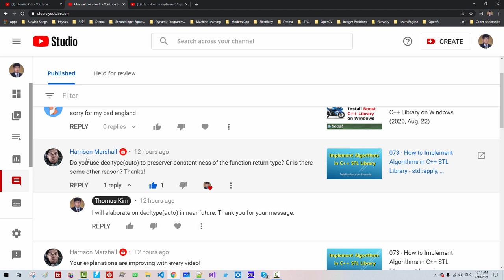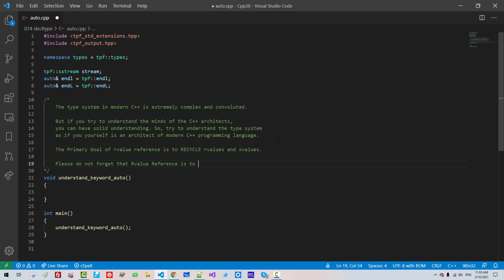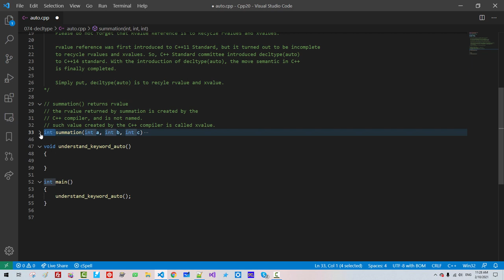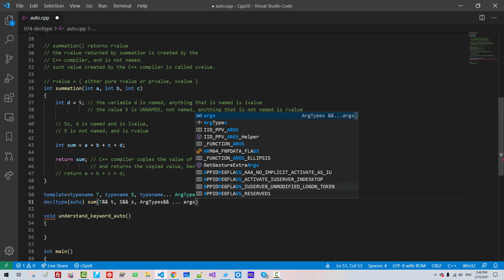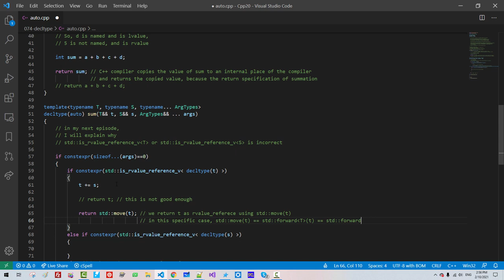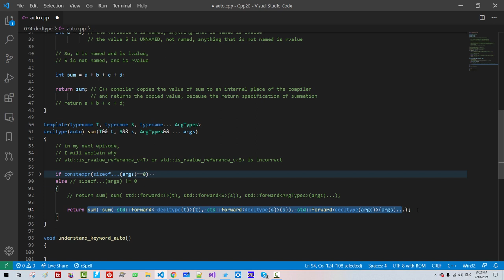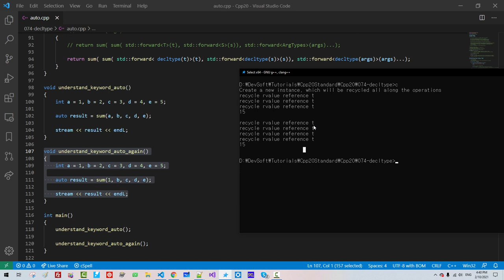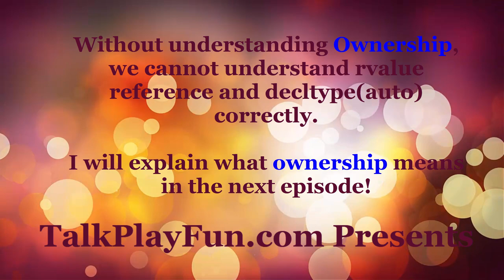074 - decltype(auto), auto, auto&, auto&& 1/3 - rvalue & xvalue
017 - (SETUP) She's so hot, she's fresh out of the oven! LLVM clang++ ver. 10 on Windows.

Download Source Code:
 Episode 071 - Now using std::tuple is MUCH SIMPLER than std::vector

Download Source Code:

 Episode 074 - decltype(auto), auto, auto&, auto&& 1/3 - rvalue & xvalue

 Episode 073 - How to Implement Algorithms in C++ STL Library - std::apply

 070 - (SETUP) Dealing with International Characters, UTF-8 UTF-16 _S_create_c_locale name not valid